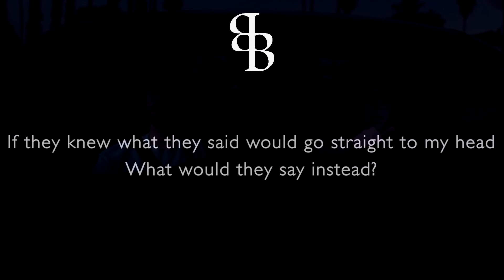Everything I wanted - Chorus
If I knew all then, would I do it again? Would I do it again?